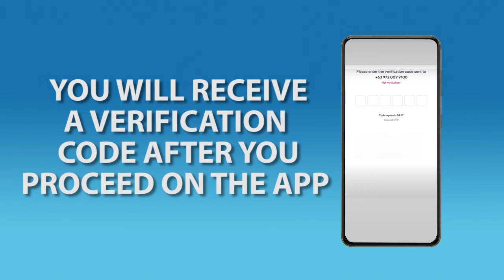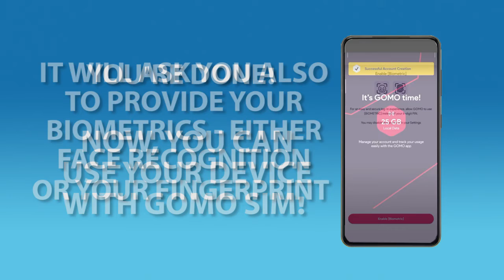GOMO SIM - Quick steps in purchasing and registering your SIM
This is a quick step on how to purchase your GOMO SIM and how to activate it.